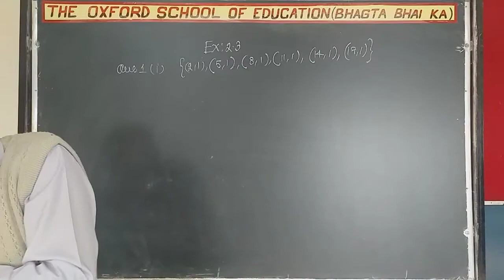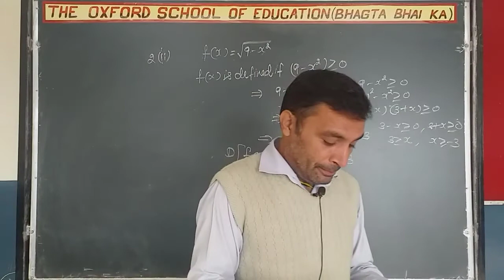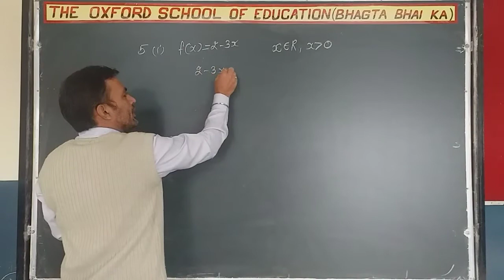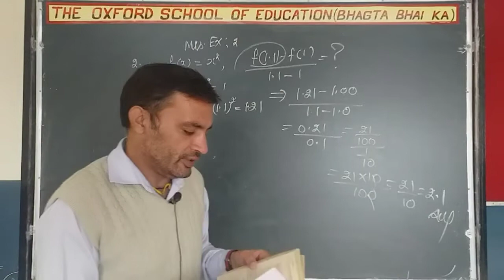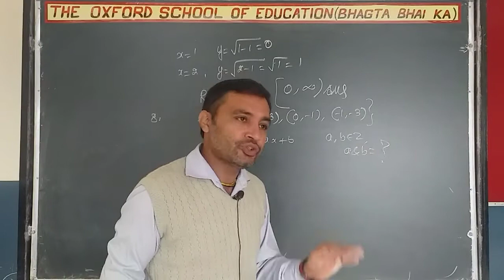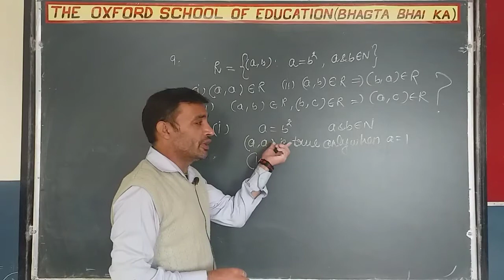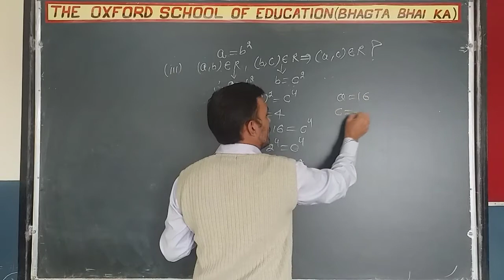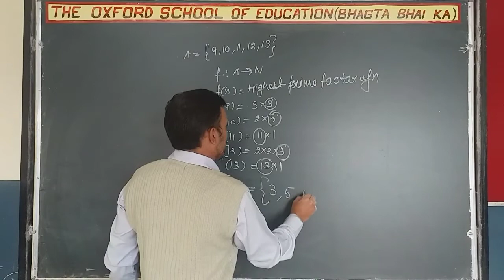Mr Ajay Gaba Class XI Maths Ch 2 Misc. Exercise